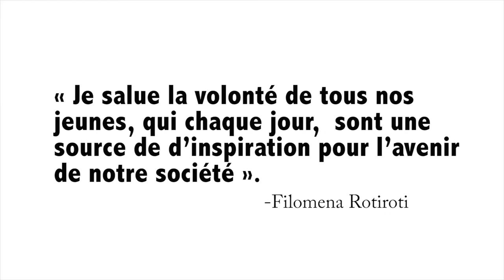JDLRstleonard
Club de Basket St-Léonard, aussi connu comme D.O.D. Le Basketball

Notre mission est de fournir basket-ball compétitif pour les personnes de tous âges et de promouvoir un mode de vie sain

Cliniques basket-ball,
Camps de basket-ball,
Tournois de basket-ball,
Les équipes de basket-ball,
Basketball League et plus encore!